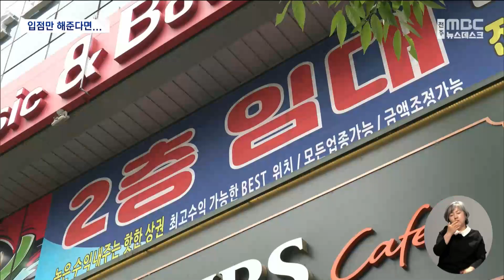임대료 하락 폭 전국 최고...20% 이상 내린 곳도 | 전주MBC 230503 방송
◀앵커▶
전북지역 상권이 여전히 침체를 벗어나지 못하면서 임대료 하락도 가속화되고 있습니다.

특히 전북은 전국 최고 수준의 하락폭을 보였는데, 공실을 없애기 위해 일정 기간은 아예 임대료를 포기하겠다는 건물주도 늘어나고 있습니다.

고차원 기자의 보도입니다.

◀리포트▶
전라북도의 대표 상권인 서부신시가지.

여기저기 임차인을 구하는 펼침막이 붙어있습니다.

그나마 1층은 사정이 좀 낫지만 여전히 2층 이상 상가는 빈 곳이 많습니다.

이런 상황을 반영하듯 렌트 프리, 즉 일정기간 임대료를 아예 받지 않는 기간이 최근들어 한달 정도 더 길어졌습니다.

입점만 해준다면 보통 3달은 임대료를 받지 않는다는 것인데, 경우에 따라서는 5달까지 늘어나기도 합니다.

하지만 이런 조건도 전반적인 임대료 하락을 막기는 어려운 상황.

올 1분기 전북의 중대형 상가 임대가격지수는 전분기 대비 0.46% 하락했습니다.

하락폭으로 보면 광주, 경남 다음으로 큽니다.

주로 구도심에 몰려 있는 소규모 상가의 경우는 상황이 더 나빠서 하락폭이 전국 최고인 0.58%을 보였습니다.

통계와 달리 실제로는 1층은 10%, 2층 이상은 20% 이상 떨어진 곳도 많습니다.

[최진규 대표 / 00부동산 공인중개사 사무소]
"지금 공실률이 있고 금리까지 올랐잖아요. (주인들이) 버티는데 한계점을 느낀 거예요. 그래서 2,3층 같은 경우는 그냥 시세가 없어요. (임차인이 요구하는대로) 맞춰줄게 그래요"

지역별로도 편차를 보이면서 서부 신시가지와 송천동 상가의 임대료 하락은 발표된 평균치를 크게 웃돌고 있습니다.

상권 침체는 코로나 19와 불경기 탓도 있지만 전주가 자꾸 외곽으로 팽창하면서 수요 이상의 상가가 공급된 것도 원인으로 지목되고 있어 상황이 개선되기는 쉽지 않아 보입니다.

MBC 뉴스 고차원입니다.

영상취재: 유철주·김관중